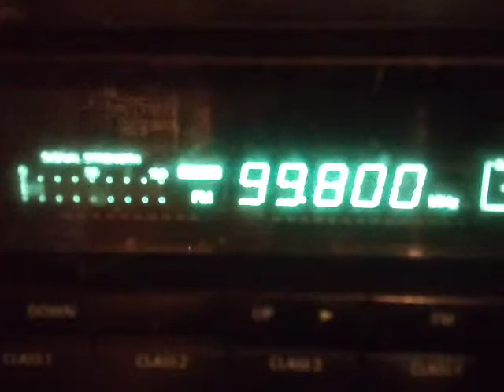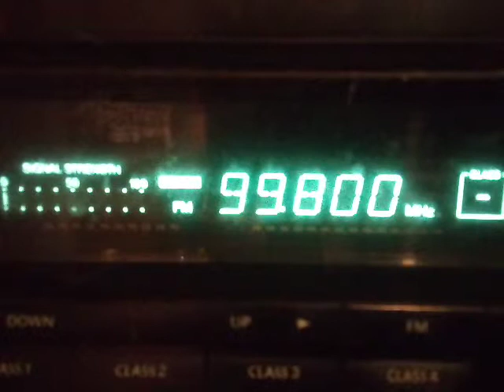Fm dx unstable tropo Power turk